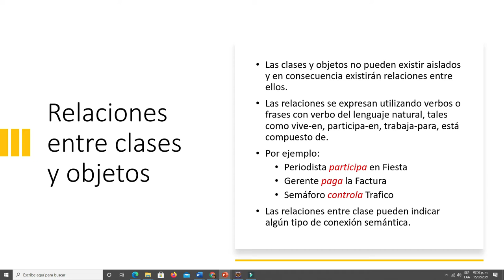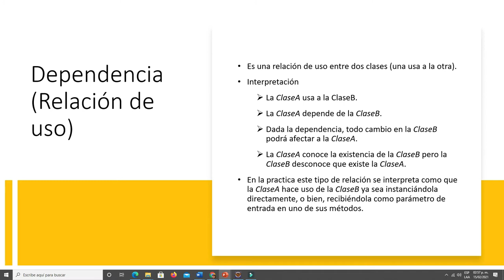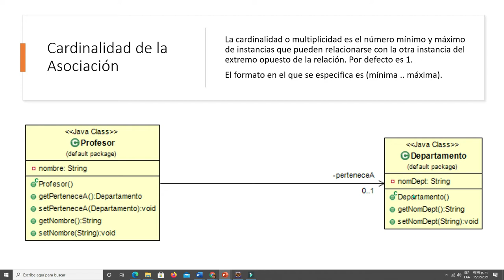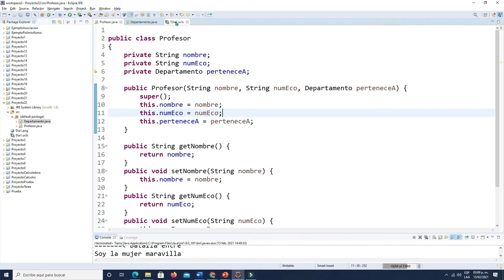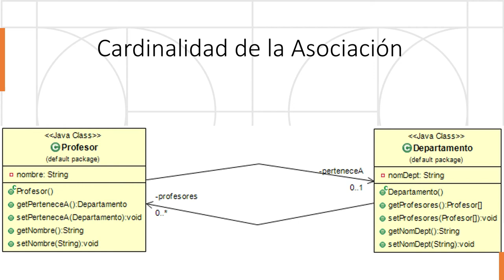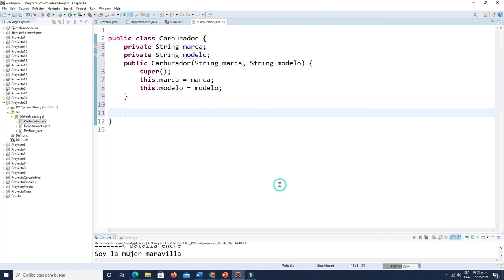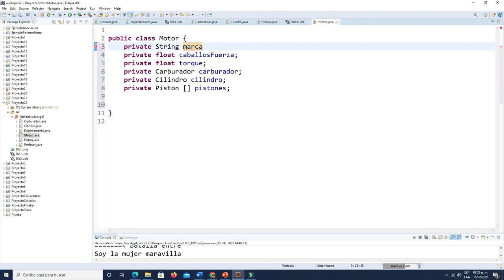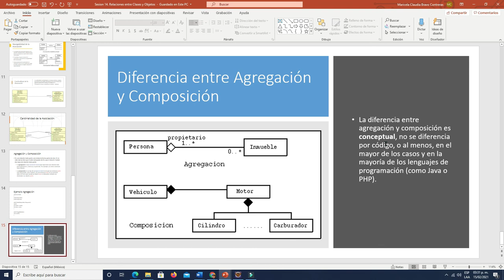Relaciones entre clases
Se presentan los tipos de relaciones que existen entre clases en Java.